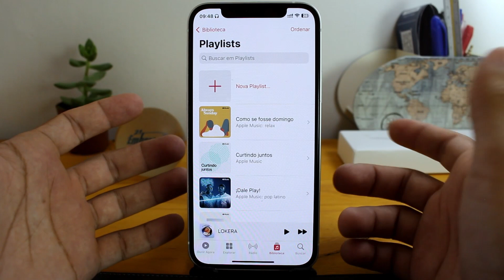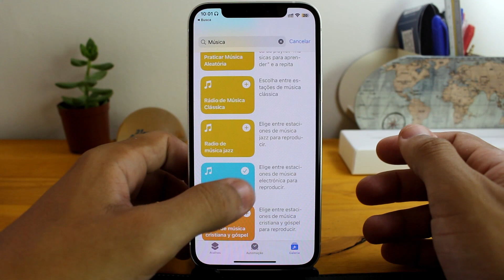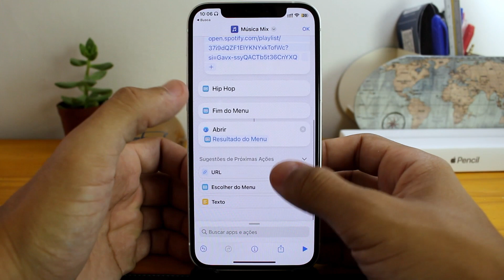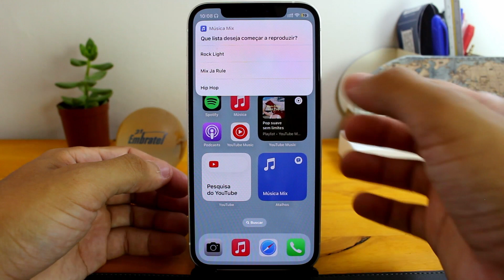COMO acessar playlists favoritas no iPhone | IOS 16.4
Neste vídeo, mostraremos como você pode acessar suas playlists favoritas rapidamente no iphone hone, sem precisar navegar pelo aplicativo Música. Este atalho simples vai economizar tempo e tornar a experiência de ouvir música no seu iPhone ainda mais fácil e agradável. Vamos mostrar como personalizar e configurar esse atalho, passo a passo, para que você possa começar a usá-lo imediatamente. Não importa se você é um usuário iniciante ou avançado do iPhone, este tutorial é para você. Assista agora e nunca mais perca tempo procurando suas playlists favoritas.

🚨LINKS IMPORTANTES 🚨